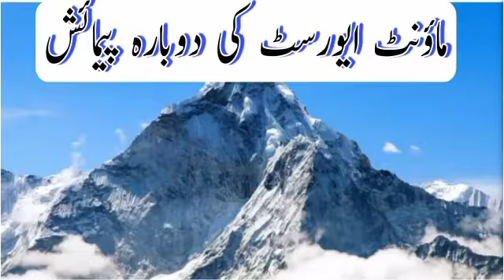The Chinese team reached the world's highest peak to measure Mount Everest|promote you official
The Chinese team reached the world's highest peak to measure Mount Everest
Web Desk May 27, 2020

A 53-member team has been working on the project since March and is the first team to reach the world's highest peak this year: Chinese media — Photo: Daily Mail
At a time when the world is suffering from the Corona virus and all activities have come to a standstill, the Chinese team is busy measuring the world's highest peak, Mount Everest.

China has previously measured Mount Everest in 1975 and 2005, and based on a 2005 survey, China says Mount Everest is 8,844.43 meters (29,017 feet) high.

Nepal, on the other hand, has an altitude of 8848 meters (29,028 feet) according to the British Colonial Survey.

Tourists also got the fastest internet facility on Mount Everest

According to a foreign news agency, a survey team comprising experts from the Chinese Ministry of National Resources is measuring Mount Everest.

According to Chinese media, a team of 53 people has been working on the project since March and is the first team to reach the highest point in the world this year.

Nepal also began re-measuring Mount Everest in 2017 and the work has been completed, but the announcement of the results of the survey has been delayed due to the corona virus.

During the Chinese president's visit to Nepal in October last year, it was announced that China and Nepal would jointly announce the height of Mount Everest.

It may be recalled that Chinese companies Huawei and China Mobile had recently installed the Five G (Fifth Generation) tower at an altitude of 6,500 meters on Mount Everest.

ماؤنٹ ایورسٹ کی پیمائش کیلئے چینی ٹیم دنیا کی بلند ترین چوٹی پر پہنچ گئی
ویب ڈیسک 27 مئی ، 2020

53 افراد پر مشتمل ٹیم مارچ سے اس منصوبے پر کام کررہی ہے اور رواں سال دنیا کے سب سے بلند ترین مقام پر پہنچنے والی پہلی ٹیم ہے: چینی میڈیا—فوٹو: ڈیلی میل
ایسے وقت میں جب دنیا کورونا وائرس کے باعث مشکلات کا شکار ہے اور ساری سرگرمیاں مانند پڑچکی ہیں تو چینی ٹیم دنیا کی سب سے اونچی چوٹی ماؤنٹ ایورسٹ کی پیمائش میں مصروف ہے۔

اس سے قبل چین 1975 اور 2005 میں بھی ماؤنٹ ایورسٹ کی پیمائش کرچکا ہے اور چین 2005 میں کیے گئے سروے کی بنیاد پر کہتا ہے کہ ماؤنٹ ایورسٹ کی اونچائی 8844.43 میٹر (29 ہزار 17 فٹ) ہے۔

دوسری جانب نیپال برطانوی نو آبادیاتی سروے کے مطابق اس کی اونچائی 8848 میٹر (29 ہزار 28 فٹ) قرار دیتا ہے۔

ماؤنٹ ایورسٹ پر بھی سیاحوں کو تیز ترین انٹرنیٹ کی سہولت مل گئی

غیرملکی خبر رساں ادارے کے مطابق چینی وزارت قومی وسائل کے ماہرین پر مشتمل سروے ٹیم ماؤنٹ ایورسٹ کی پیمائش میں لگی ہوئی ہے۔

چینی میڈیا کے مطابق 53 افراد پر مشتمل ٹیم مارچ سے اس منصوبے پر کام کررہی ہے اور رواں سال دنیا کے بلند ترین مقام پر پہنچنے والی پہلی ٹیم ہے۔

نیپال نے بھی2017 میں ماؤنٹ ایورسٹ کی دوبارہ پیمائش کا آغاز کیا تھا اور یہ کام بھی مکمل کرلیا گیا ہے تاہم کورونا وائرس کے باعث سروے کے نتائج کے اعلان میں تاخیر کی گئی ہے۔

گزشتہ برس اکتوبر میں چینی صدر کے دورہ نیپال میں اعلان کیا گیا تھا کہ چین اور نیپال ماؤنٹ ایورسٹ کی اونچائی کا اعلان مشترکہ طور پر کریں گے۔